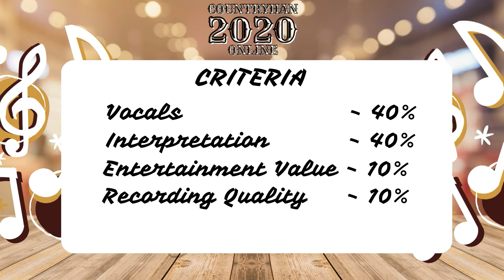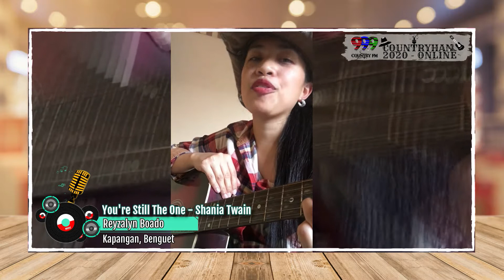STILL THE ONE (Shania Twain) | COVER BY REYZALYN BOADO | Elimination Round